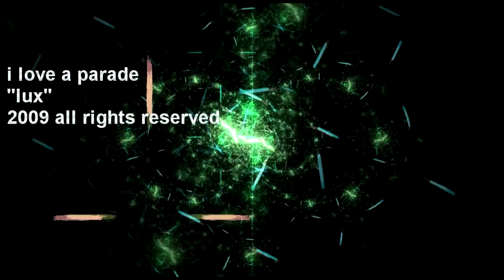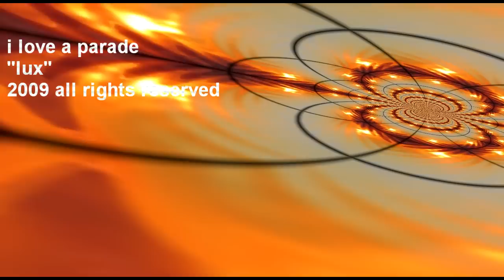"LUX" - i love a parade (aka VAR1UM/AK-CLARION)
Music made w/Acid. Video with Vegas 9 and WinAmp.